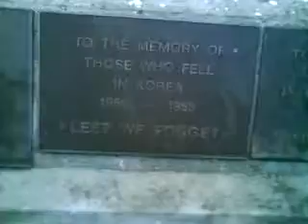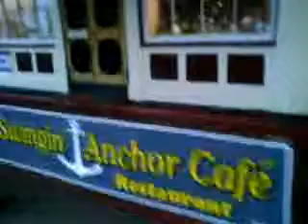Stanley Town Centre - Traditional - Tasmania - May 2010